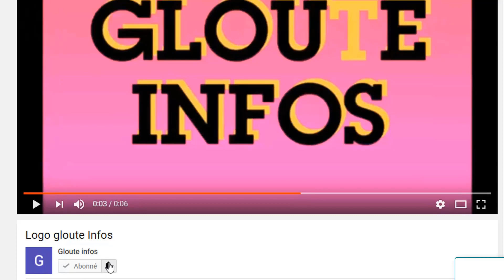Urgent! A peine arrivée a Abidjan charles Blé Goudé s'incline devant Ouattara et met le show